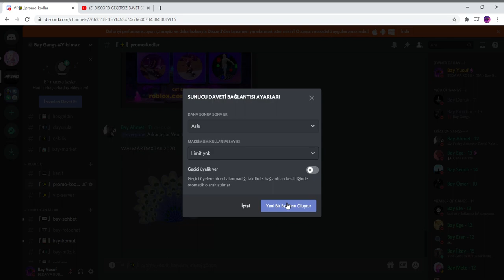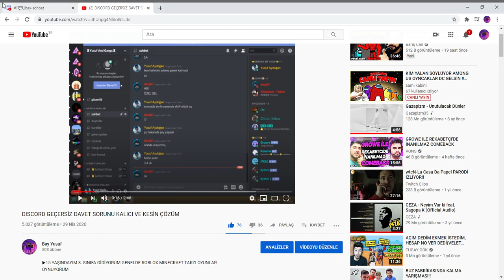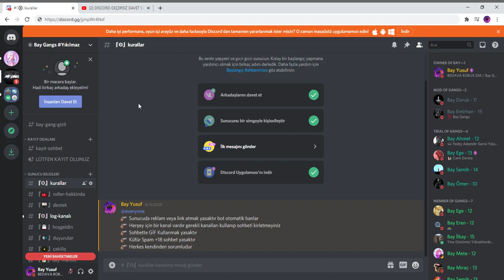Geçersiz Davet Sorun Çözümleri #2 - Discord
2. ROBUX VEREN SUNUCU ( 10 İNV = 120 ROBUX)

▶15 YAŞINDAYIM 9. SINIFA GİDİYORUM GENELDE ROBLOX MINECRAFT TARZI OYUNLAR OYNUYORUM

▶ BAĞIŞ VE DESTEKLERİNİZ İÇİN SAĞOLUN

➥ OYUN HESABLARIM

➥ ROBLOX : fire_Ghost

➥ LOL : SrTheMegaTR

➥ ROBLOX : fire_Ghost